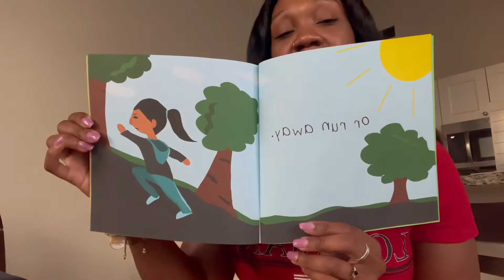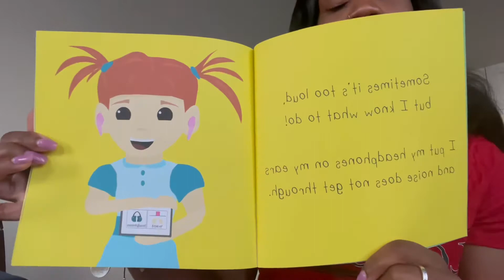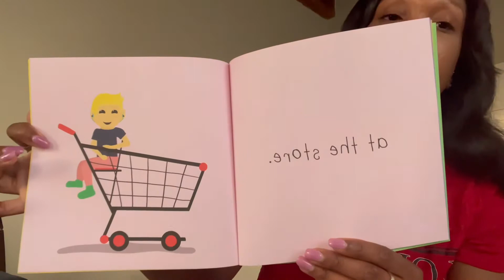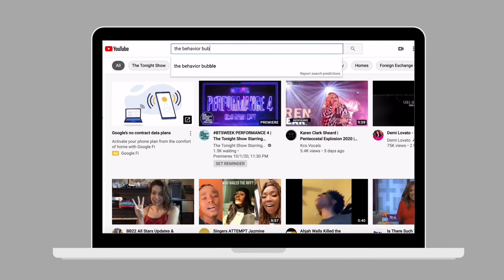ABA Read Aloud Storytelling with Our Community| Headphones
*** ABA Read Aloud: Headphones: A Book For Children with Autism & Sensory Disorders

Welcome to Story Time with Ms. Danee Brumfield the Behavior Bubble. We are reading the story "Headphones: A Book For Children with Autism & Sensory Disorders" written and illustrated by Kira Elbeyli.

This book, Headphones: A Book for Children with Autism & Sensory Disorders, introduces the concept of wearing headphones.  It was written to help children with autism & sensory disorders feel comfortable and confident in their new headphones, and to help their friends, siblings, and classmates relate to their sensory differences.

The book begins in a social story type format, to help children remember what to do when their environment gets too loud.  Throughout the book, a cute rhyme is repeated and can be easily memorized.  This will allow children to remember to use their headphones in loud environments, rather than resorting to unwanted behaviors.  The author shows several types of headphones, and encourages children to help select their own headphones, and choose headphones that they will like.  The author explains how loud environments may feel to a person with autism or sensory disorders.  Finally, the author points out several appropriate locations where headphones can be worn and reminds the reader that they can wear headphones anywhere.

The author/illustrator also showcases several different types of headphones, big and small, as well as several different colors.  The children illustrated in the book all look different, in the hopes that each child can find a character they can relate to.

"Sometimes it's too loud, but I know what to do!  I put my headphones on my ears, and noise does not get through."

Meet  Danee Brumfield, BCaBa:

Hi, I’m Danee Brumfield, BCaBa. I have 8 1/2 years of experience in the field of Applied Behavior Analysis will soon sit for my BCaBA exam then continuing on to become a BCBA. I’m a true southern girl who loves adventure. I am a highly enthusiastic young professional with a passion for education and training! A solid background in Behavior Analysis, and I love serving the community of children with special needs.

 I’m looking forward to storytime at the Behavior Bubble with you!

Instagram: instagram/sensorytuneco_ and Instagram/behaviorbubblestorytelling

Want to hear a special story read by Ms. C? Click the link to donate: PAYPAL.COM/PAYPAL.ME/SENSORYTC. All the proceeds go to Sensory Tune-ups and Consults and The Behavior Bubble ABA mission to create read-aloud stories in support of the special needs and surrounding communities.